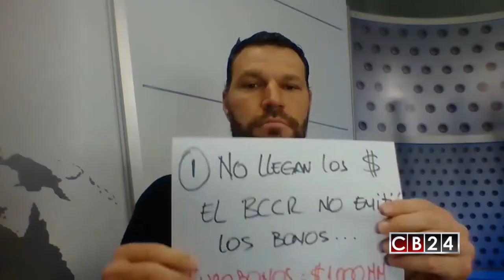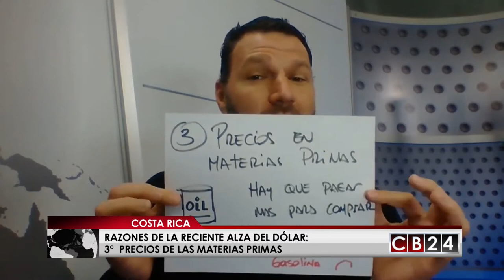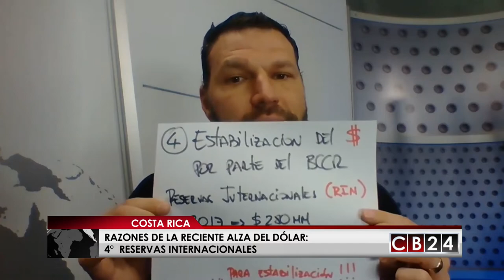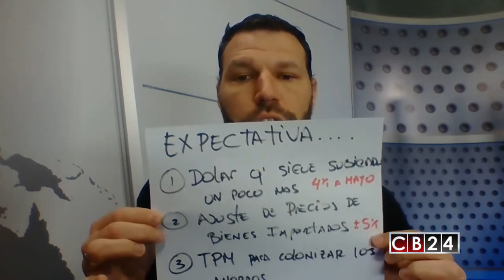Costa Rica: Conozca las razones de la subida en el precio del dólar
El Experto en Finanzas Internacionales, Daniel Suchar nos explica las razones de subida en el precio del dólar en Costa Rica y que se puede esperar en los próximos días con relación al comportamiento de la divisa estadounidense.

Redacción CB24